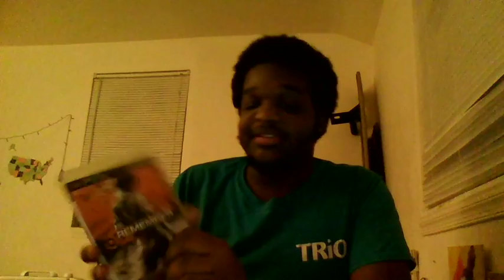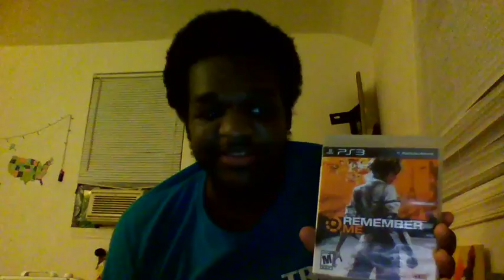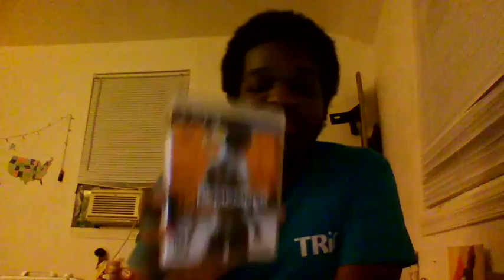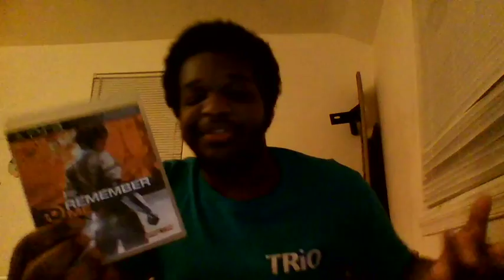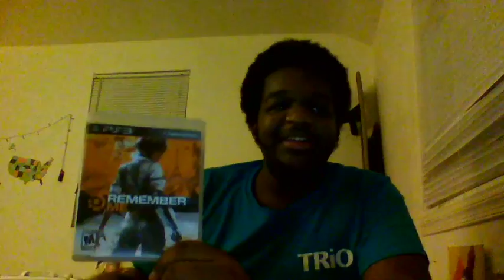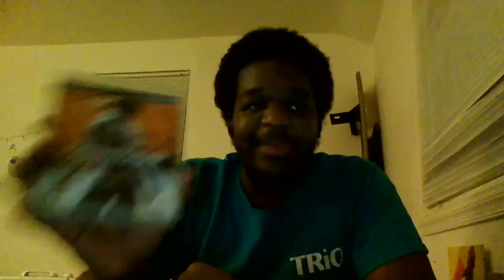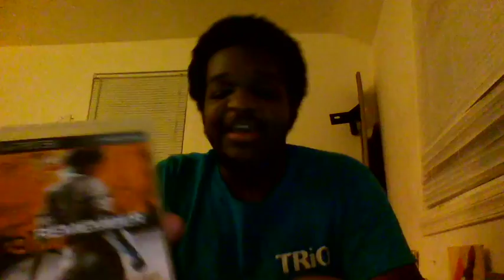Remeber Me,Walk To Nostalgia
One Game i do remember is this Hidden Gem this Diamond in a rock this Wasted Potential of a Could of Would of Game Franchise. im Obviously over-saturating it but i do enjoy this game for what its worth

Property of:

-Dontnod Entertainment

-Jean-Maxime Moris

-. And Um Capcom